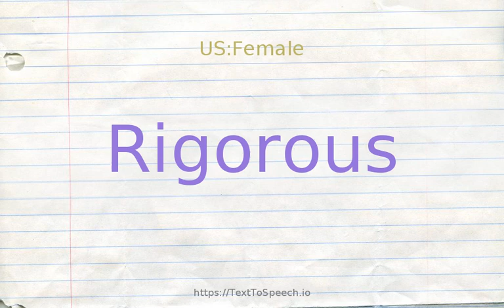How to pronounce rigorous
Learn how to say Rigorous in English correctly with TextToSpeech.io free pronunciation tutorials. American & British English pronunciation of male & female voices provided in videos. Check them out!

    Rigorous definitions:
    (s): demanding strict attention to rules and procedures; "rigorous discipline"; "tight security"; "stringent safety measures"
    (s): rigidly accurate; allowing no deviation from a standard; "rigorous application of the law"; "a strict vegetarian"
    (s): used of circumstances (especially weather) that cause suffering; "brutal weather"; "northern winters can be cruel"; "a cruel world"; "a harsh climate"; "a rigorous climate"; "unkind winters"